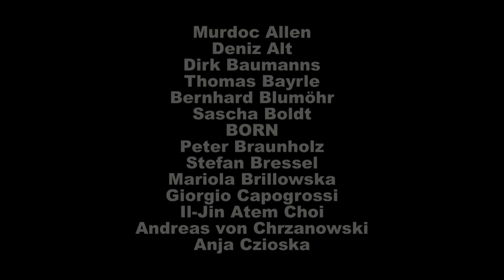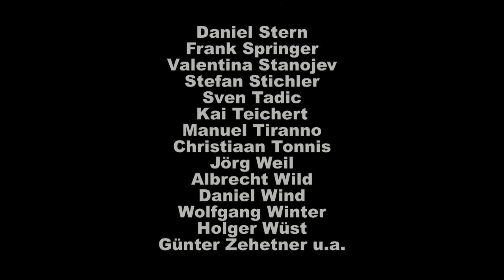Kunstverein Familie Montez | Dokumentation (3) | Eva Moll | 2012